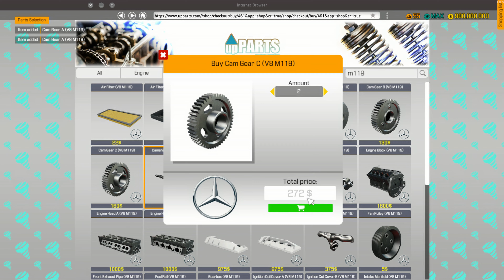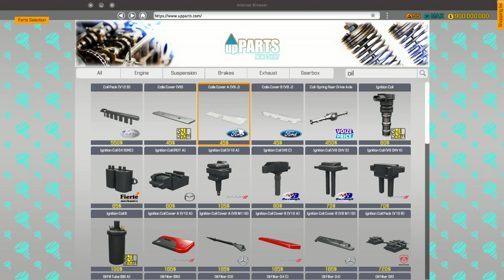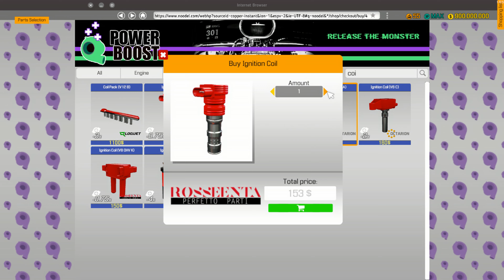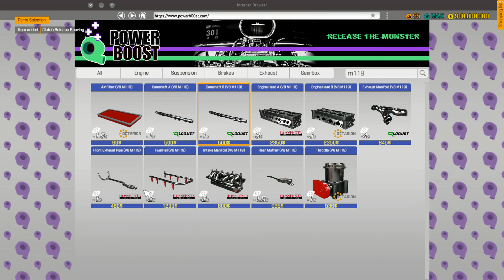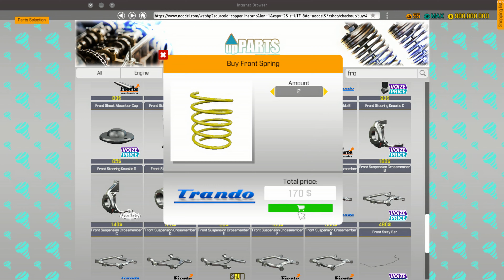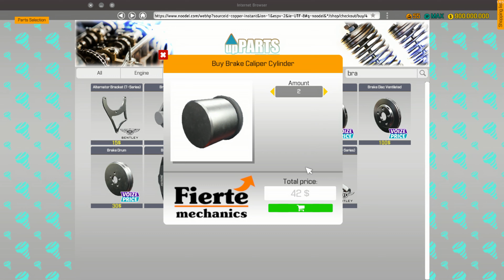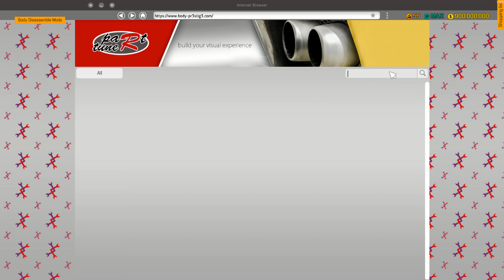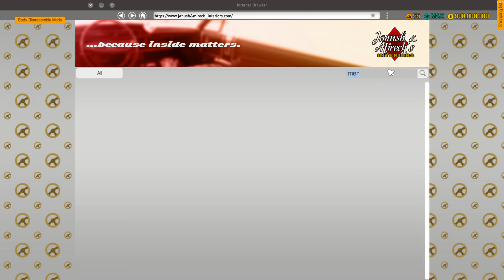Car Mechanic Simulator DLC Update | CMS | Mercedes Benz | Console | E Class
Car Mechanic Simulator DLC Update | CMS | Mercedes Benz | Console | E Class found in the junkyard neglected and in need of restoration! Lets get this well known Mercedes Benz 500E to the garage and fix it up! Eat your heart out ladies

New NifBac Merch!

IG niftybacon
FB NiftyBacon
NifBac